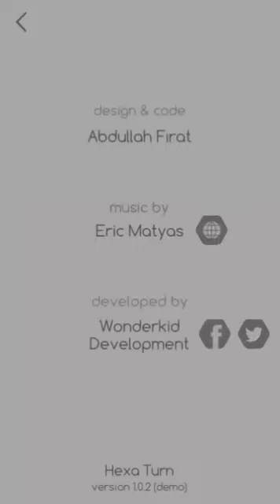HEXA TURN GAME WALKTHROUGH